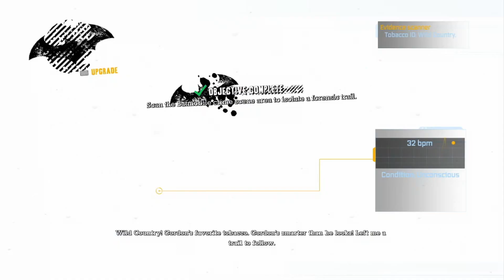Tracking Gordon| Batman Arkham Asylum - Part 2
With Frank Boles found, Batman needs someone else's trail to follow to find Joker and Harley. Just so happens Gordon left a trail.